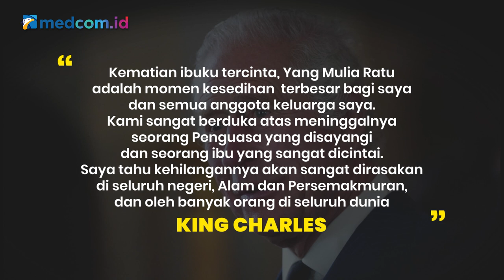[Ceki-ceki] Ratu Elizabeth II Meninggal karena Vaksin Covid-19? Cek Faktanya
Penelusuran:
Dari hasil penelusuran, klaimpenyebab kematian Ratu Elizabeth II karena vaksin Covid-19 adalah salah. Faktanya,Ratu Elizabeth II meninggal karena kondisi kesehatan.

Pihak kerajaan belum mengumumkan penyebab kematian sang ratu, hanya sajasitus resmi Istana Buckingham mengumumkan kematian Ratu Elizabeth II, dengan menyebut meninggal dalam damai. Dalam pengumumannya, ada pernyataan King Charles III sebagai ahli waris tahta kerajaan Inggris tapi keterangannya tidak terkait penyebab kematian ratu.